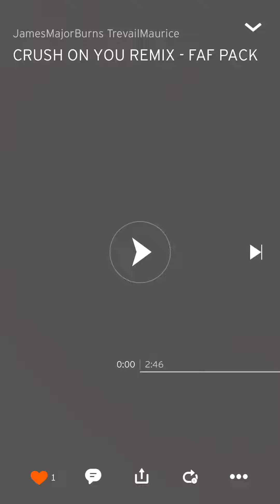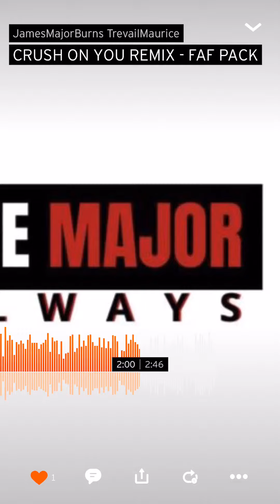CRUSH ON YOU REMIX - FAF PACK BY TREMAJORALWAYS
A shout out to the 90s